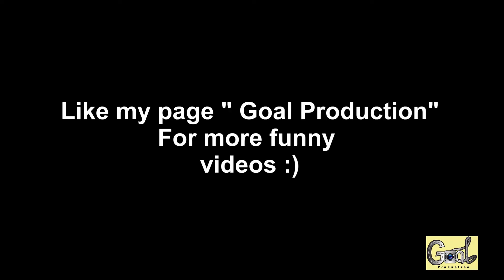Goal Production Vines 24 : CÁCH LÀM GIÀU